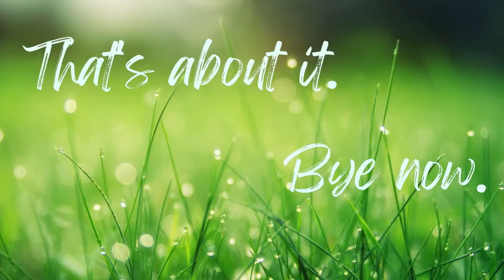REVIEW: FANNY PACKS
Why I returned them.

Aimee Kestenberg Milan Mini Bum Bag. Iridescent & Pop Pink.

See my big artsy Birthday haul, (& 50th video here!), featuring an overview of a bunch of paints, palettes, and inks and a plein air (Blick Noir Jullian french) easel I've been dreaming of practically since infacy, plus much more

Wanna see it live? Catch me when I stream on Twitch. @EmpressAvyanna